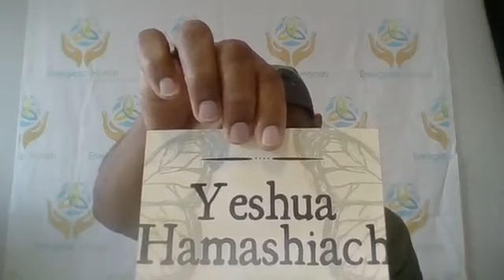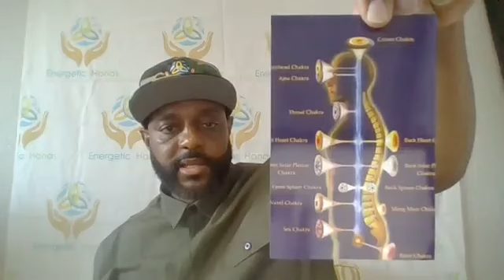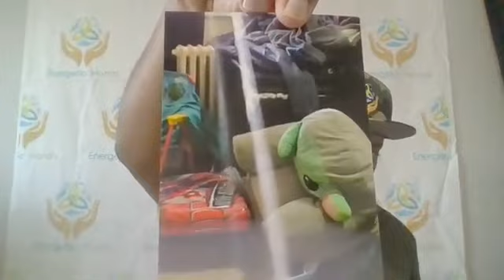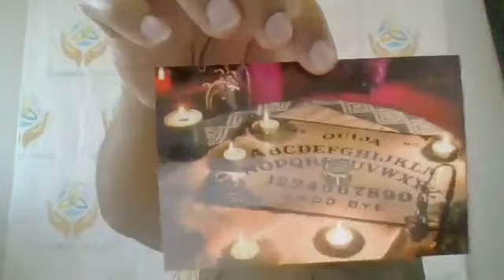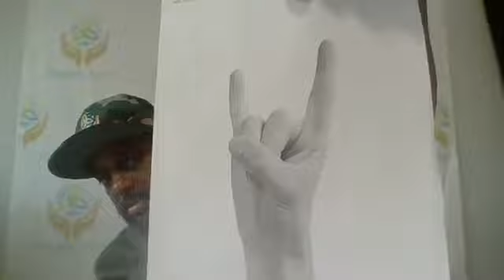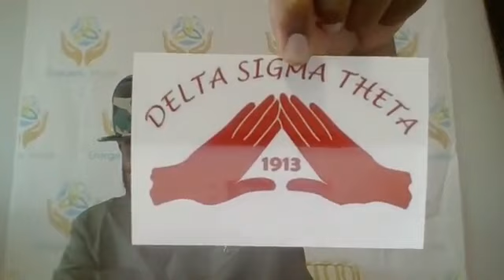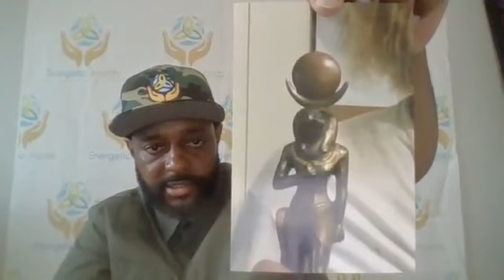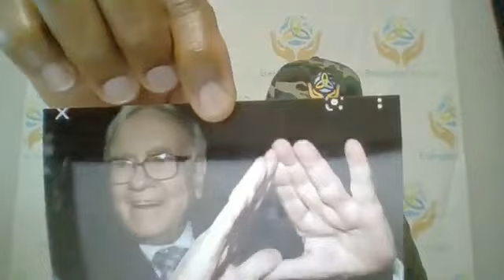PROPHETIC MESSAGE- URGENT MESSAGE FROM GOD!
An introduction about myself and the services that I provide. I have been given an urgent message from god to tell to all of you!